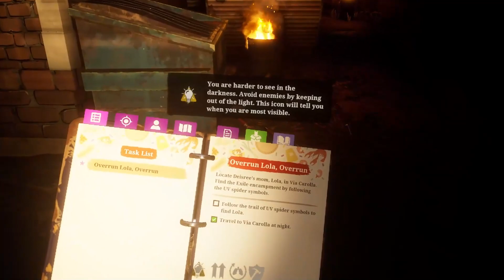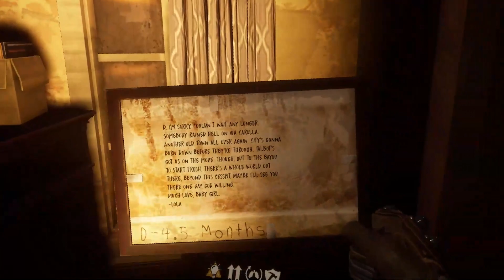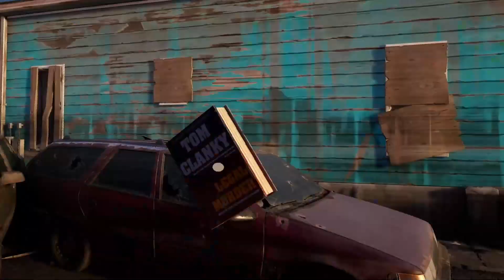Saints & SINNERS Ch.2 [Sin 3] Things Get Super Weird When We Return To The Pawn King For Our Kills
Last episode we made a visit to the Pawn King where we met with Sonny and Des. Since this is a SINNERS playthrough I tried to take them both out but was unsuccessful. This episode we return to progress in the story but as I promised them last visit I will get kills. So, I try my hand at taking them out again starting with Sonny but after chasing him with the chainsaw for a bit things start to get really weird. At one point I even thought I was able to take one of them out but later in the episode I find out they were playing me the whole time...
Your tour through undead New Orleans continues in this new chapter to the Tourist’s story in The Walking Dead: Saints & Sinners (TWDSS). Experience new weapons and gameplay while immersed in incredible VR.

Hunted by the seemingly unstoppable Axeman and facing off against the Tower’s latest push for total dominance, discover what connects these new threats together before it’s too late.

New faces, places, weapons and gear all await you on your journey to a final showdown for the city's fate. Do you have what it takes to survive it all?
Shout out to  @substatica   for providing the “The Ultimate Unlock Code: Spicy / 2 Peppers” which provided 37k of every salvageable, all benches from ch 1 and 2, necessary vials for ML exile order 2 and surpressors
This game was played on: PCVR with a Rift S
SET UP SPECS:
AUDIO:
Video Edit by: VR Machine using HD Movie Maker
Sound FX by: VR Machine using Wondershare Filmora
Thumbnail created by: VR Machine using Picsart
VR HEADSETS:
COMMUNITY:
Make sure you check out the Poll in the Community section to determine what game we playthrough next!!! Cast your vote now!
I would love to hear what you guys want to see next so drop it in the comments below!!